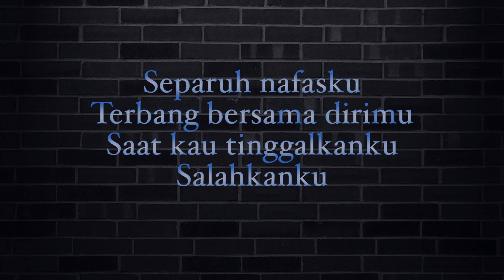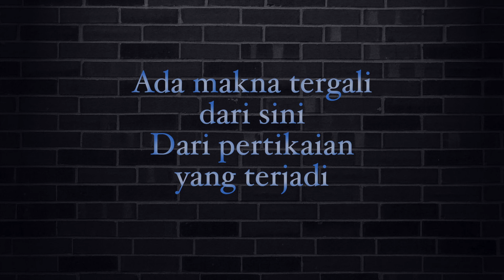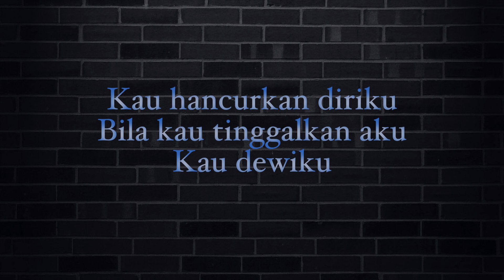[Karaoke] Separuh Nafas - Dewa 19 (Acoustic Version with Lyrics)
Acoustic Karaoke
Separuh Nafasku
by Dewa 19
Arr by Aditya Bayu
Acoustic Version
Original Key (Key of Dmin/FMaj)
Support saya di sini:
Terima Kasih